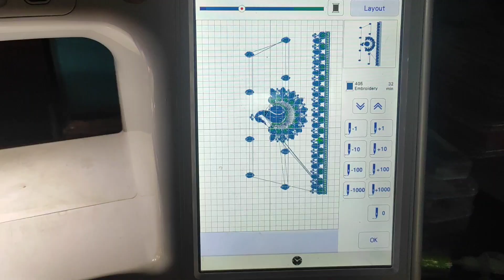మా ముంగిట్లో ముగ్గు// చిరిగిన రొట్టె,కొబ్బరి లడ్డు😋machine embroidery 👌pls subscribe 🙏